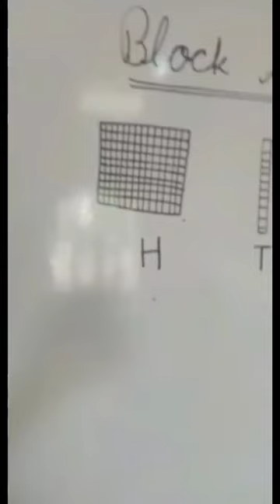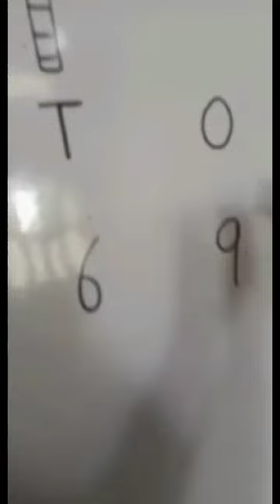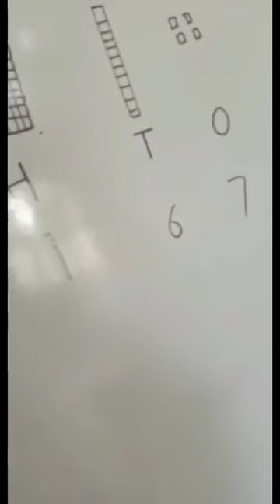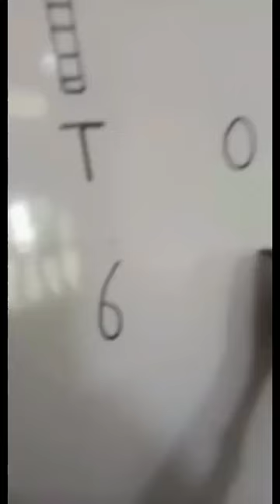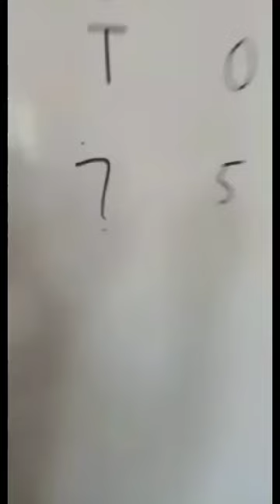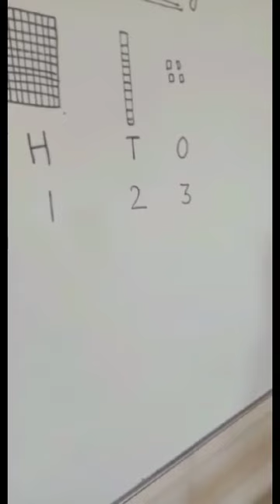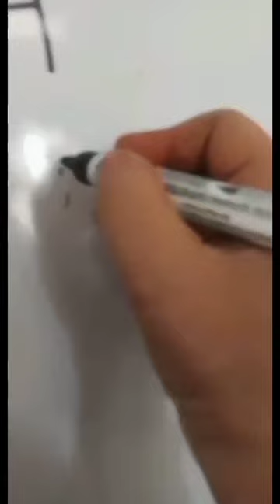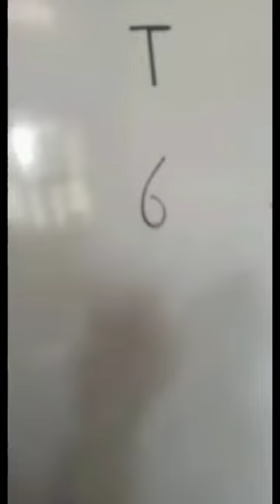Block Activity || Block Activity for kids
Guides & How-To

Unlocking the Power of Block Activity: A Guide
The Benefits of Block Activity: How to Make the Most of Your Time
The Ultimate Guide to Block Activity
Block Activity: A Step-by-Step Guide
The Benefits of Block Activity: A Guide to Stress-Free Living

Questions

Who Can Benefit from Block Activity?
Why Is Block Activity Important?
How Can You Maximize the Benefits of Block Activity?
When Is the Best Time to Block Activity?
Where Can You Find the Best Blockers?

Listicles

10 Tips to Get the Most Out of Your Activity
10 Ways to Maximize Your Activity
Top 5 Reasons to Try Block Activity
10 Ways to Block Out Stress and Anxiety
10 Tips to Help You Block Out Stress and Anxiety

Others

Exploring the Benefits of Block Activity
The Impact of Block Activity on Your Health
Maximizing Your Potential with Block Activity
The Benefits of Block Activity for Stress Relief
Block Activity: The Key to Unlocking Your Inner Strength